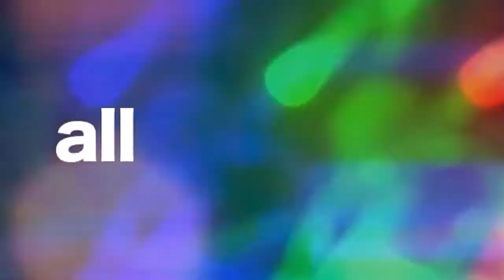. all we do . webkinz music video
Hello all my fellow seals!
So for the past month i've been working so hard on this music video and I'm so proud of it. Compared to the rest of my videos, this past month has defiantly improved and I'm so happy about it.
On the other hand, I'm in process of moving house so that means i can't upload videos for a while as all my webkinz are at the other house along with my camera and all. Hopefully i can get back up to normal and actually start recording Outbreak as I'm sure some of you are quite excited! and i am too. I've had Outbreak as a story in my head for a while and after seeing other peoples series i thought why not make it my own. So hopefully i can get that started :)

Anyway sorry for the long rant, just thought id let you guys know some updates.

Skype; Seasform

Stay sealy! c;
arrowkinz 2017 ©

》Camera: Nikon Coolpix L110.
》Editor: Wondershare Filmora Pro 15.
》Song: All we do; Oh Wonder
》Webkinz Used: Logan//German Shepherd